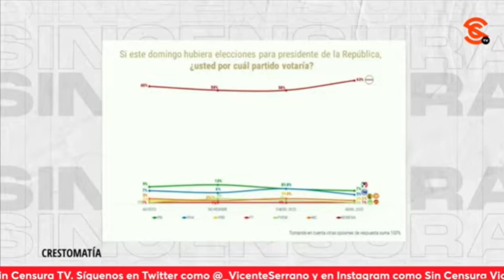GRAN ÉXITO DE AMLO ES ECONÓMICO, EL CONSUMO INTERNO EVITÓ DEBACLE DE MÉXICO: LG HERNÁNDEZ